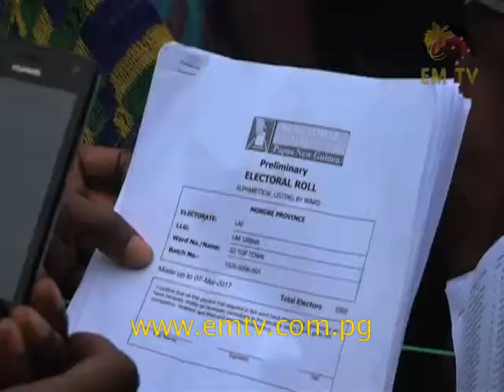Scrutineers and the Important Role of Maintaining Balance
One of the players in the election process is the scrutineer.

For four decades, since the first elections, the seemingly lowly, unpaid
volunteers have held the electoral commission accountable during election time.

They have been the eyes and ears of candidates they support. While they have been known to disrupt counting and polling, they are also key in maintaining balance in our democracy.